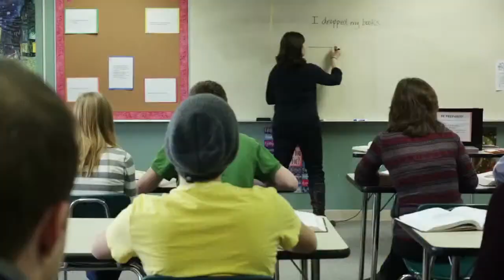Division of Curriculum and Instruction: Teacher Spotlight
The Division of Curriculum and Instruction is shining the light on Mr. Catanese, Career and Technical Education Teacher at East Orange Campus High School.